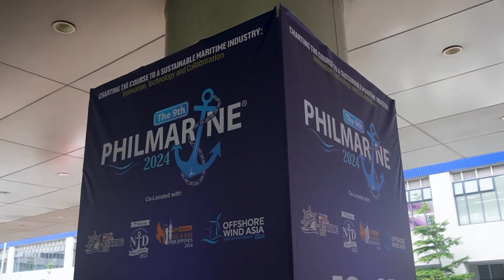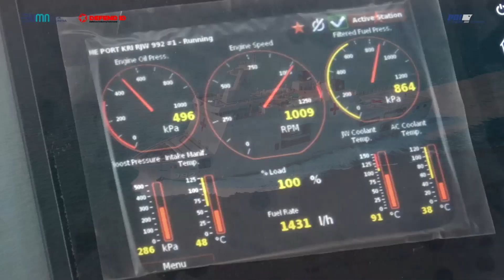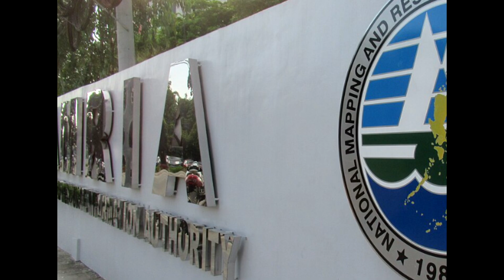PHILIPPINE NAVY RECEIVED OFFERS FROM INDONESIAN SHIPBUILDER PT PAL FOR HOSPITAL SHIP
In this video, we explore the latest developments from PT PAL Indonesia as they expand their product line offerings to the Philippines, moving beyond the well-known Landing Platform Docks (LPDs). Join us as we dive into the highlights from the PhilMarine 2024 exhibition held at the SMX Convention Center in Manila.

Highlights:
PT PAL’s diverse capabilities in General Engineering, Electrification, and MRO services.
Introduction of the Hospital Ship, designed for humanitarian and health operations in maritime areas.
Philippine Navy's interest in PT PAL’s Hospital Ship.
PT PAL's contribution to the Strategic Sealift Vessel (SSV) Acquisition Project for the Philippine Navy.
Discussions with NAMRIA and Land and Sea Tech on Research Vessels.
PT PAL’s innovative floating power plant (BMPP) showcased to the National Power Corporation (NAPOCOR).
PT PAL’s financial transformation and global market strategy.